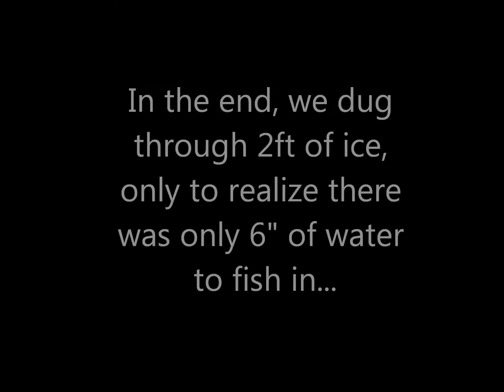Manitous Winter Camping 2015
Matt VanMannen & Matt Starra, 2 day, 1 night winter camp. -30 (+ wind chill) on hike to, -20 during day 1, then extremely windy and -10 on day 2. 10kms one way. Couldn't camp on the islands so had to set up shelter on the ice. Epic! Hand warmers saved us!